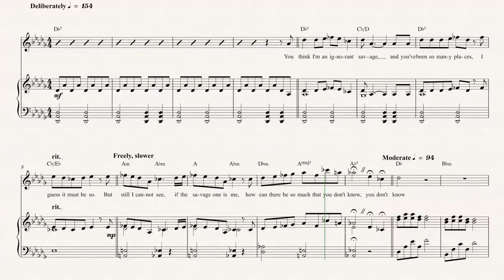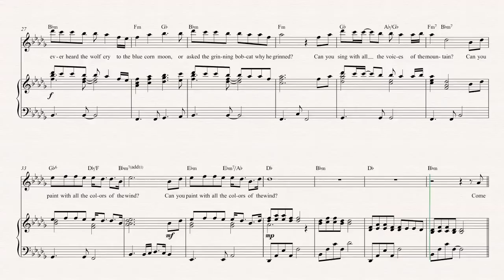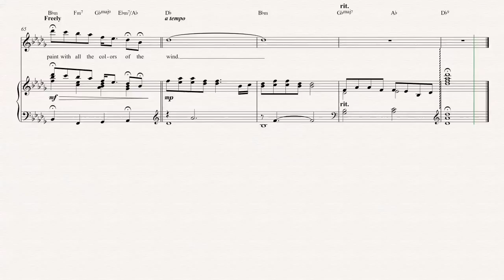Oboe - Colors of the Wind - Disney Pocahontas Sheet Music, Chords, & Vocals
Oboe sheet music, chords, and vocals for Colors of the Wind - Disney Pocahonas. Learn to play Colors of the Wind and play along!